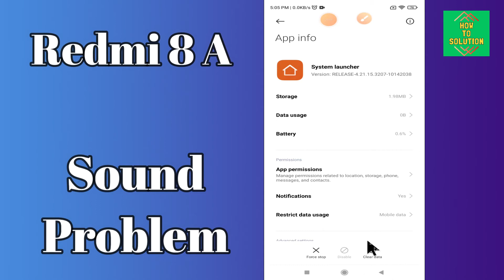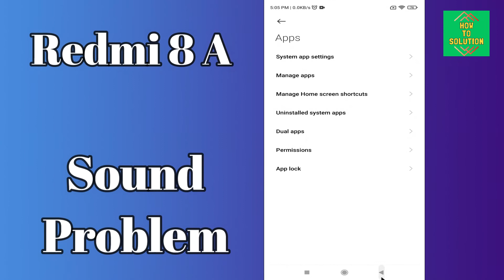Redmi 8a Sound Problem Fix || Speaker not working problem Fix || Sound Issue {Solved}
Redmi 8a Sound Problem Fix